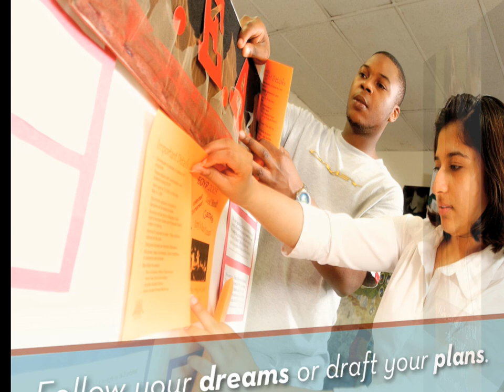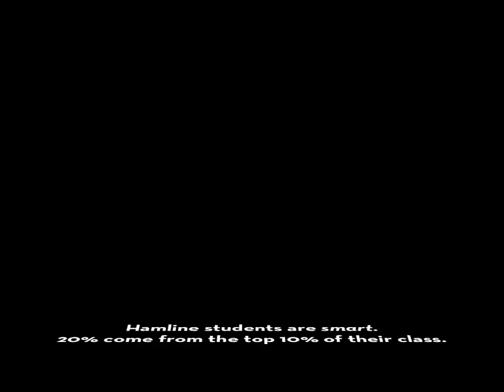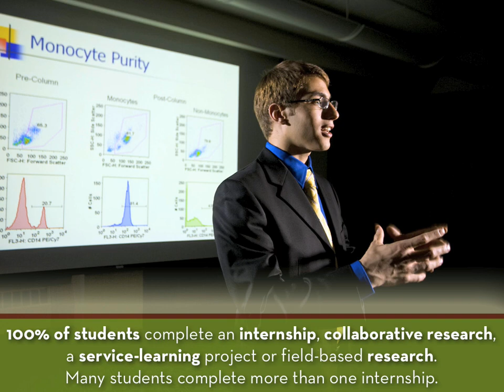Hamline University Admissions Movie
I made this video for the Hamline University's Admission Office. I chose the images from the University's media library, and made the other slides following the Hamline branding guidelines, including colors and font choices. This is my first shot at designing a movie with Apple's Keynote, and I loved it.

-Kastina Morrison